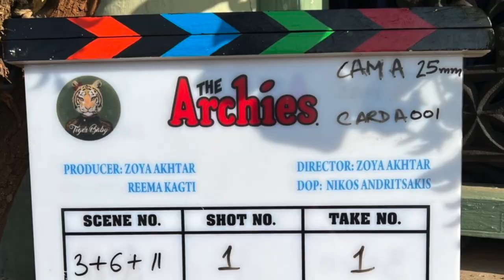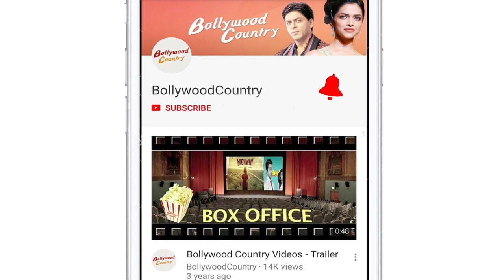'The Archies' promo presents Bollywood's next generation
Bollywood is bracing for its next generation of stars as the cast of the Zoya Akhtar directorial 'The Archies', which has been adapted from the famous comic series of the same name, has been revealed.